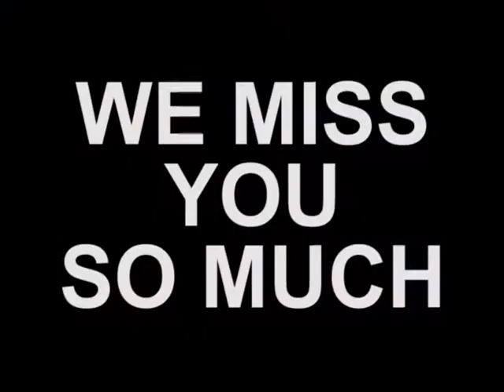2012_LeNOIR_REUNION_4U.avi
Pictures of the life and times of the LeNoir Family for the 2012 family Reunion in honor of Mother (Elaine) LeNoir and Celeste Lenoir who are with us now and forever in Spirit and memory only.